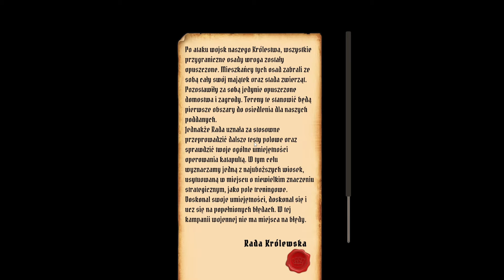WYBURZ SOBIE WIOSKĘ ⚒ #2 ⚔ Medieval Machines Builder PL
Medieval Machines Builder PL

Jeżeli chcesz pomóc finansowo wpłacaj korzystając z linków.

Średniowiecze - czasy ciągłych oblężeń. Zdobywaj plany, zbieraj zasoby, twórz najpotężniejsze i najbardziej niszczycielskie maszyny, a następnie testuj je w bitwie. Dzięki swoim kreacjom podbijesz więcej niż jeden zamek. Rycerze toczą wojny, ale dzięki Twoim maszynom wygrywają je.

Kluczowe cechy gry:
Wyburzanie: Podczas wojny niszczenie jest równie istotne jak budowanie. Naucz się delikatnej równowagi w burzeniu fortyfikacji wroga za pomocą potężnych machin oblężniczych, siejąc chaos na swoich wrogach.

Budowa machin oblężniczych: Bądź architektem dewastacji. Zbuduj arsenał machin oblężniczych, od trebuszy po tarany, każdy skrupulatnie zaprojektowany, aby przełamać obronę wroga i zapewnić sobie dominację.

Narzędzia: Opanuj sztukę wznoszenia oblężeń, korzystając z różnorodnych narzędzi, które masz do dyspozycji. Precyzja jest kluczowa podczas tworzenia narzędzi wojny, które będą kształtować pole bitwy.

Gromadzenie: Wyrusz w średniowieczną dzicz, aby zebrać niezbędne zasoby do swoich wysiłków oblężniczych.

Testowanie: Przetestuj swoje dzieła na poligonie.

Medieval Machines Builder PL jest już dostępny na platformie Steam we wczesnym dostępie od 19 lutego.